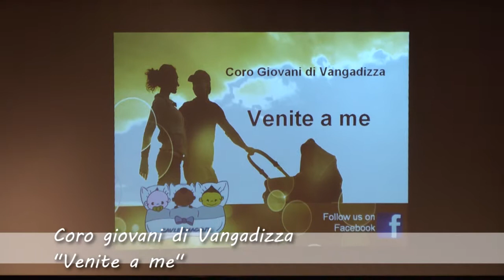Coro giovani di Vangadizza - Venite a me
12° Festival Cori Giovani - Villa Bartolomea, 9 febbraio 2014